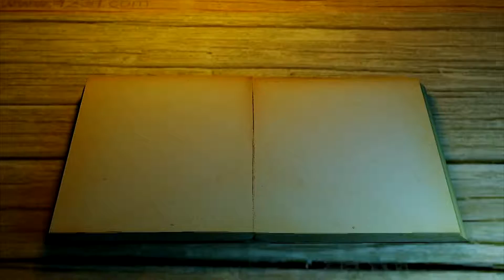#3 ☼ █Let's Play... With Kids!█ ░Feeding Frenzy 2░ ├XBOX 360┤ ►Project Glaive◄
We play CO-OP on Feeding Frenzy 2 on the Xbox 360

You won't be disappointed (if you keep your expectations exceedingly low) ;)